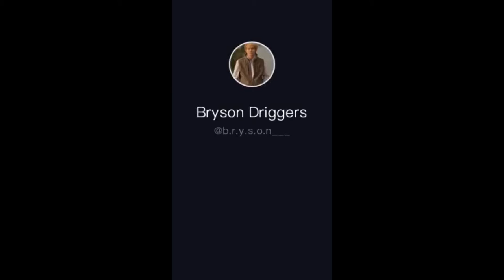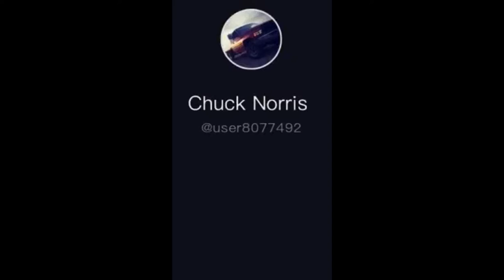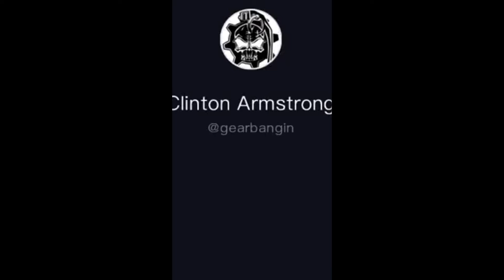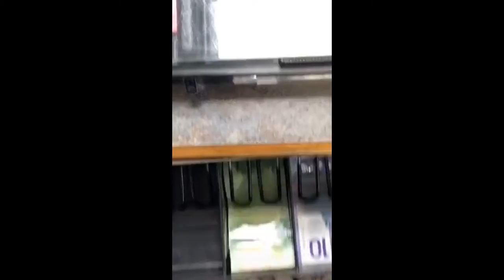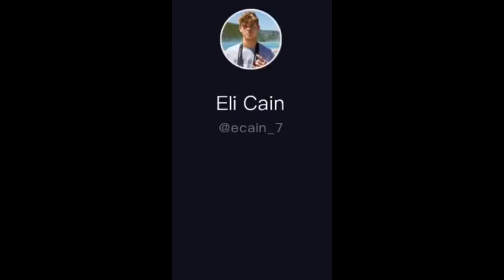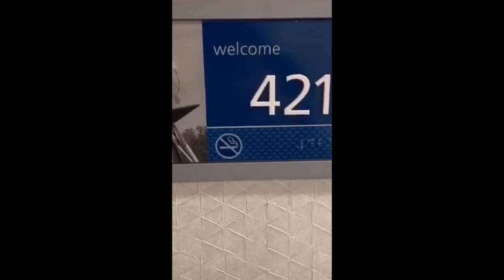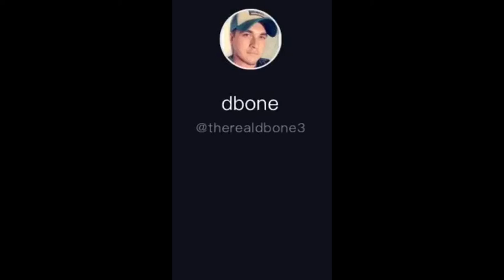Just some random tiktoks I found (part 6)